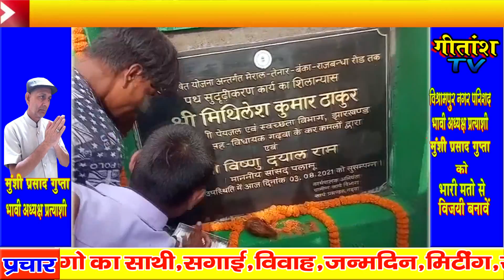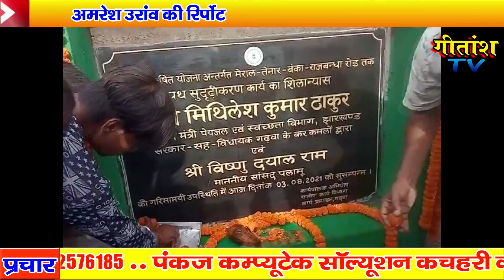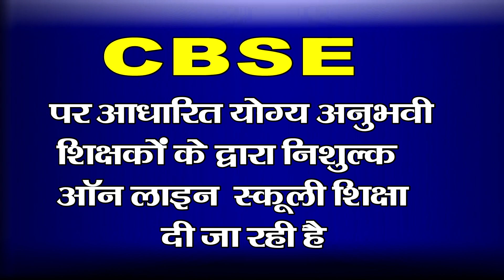मेराल-- मंत्री श्री मिथलेश कुमार ठाकुर जी ने किया 15 किलो मीटर सड़क का शिलान्यास